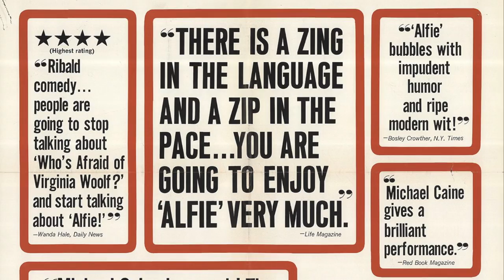Alfie (1966) by Lewis Gilbert, Clip: Alfie dumps Lily after paying for her abortion...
The Image: I just like the views of 60s London -and how Michael Caine squares up to the camera (and us) to defend his appalling treatment of Lily...